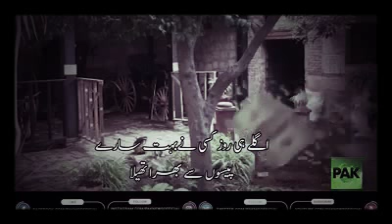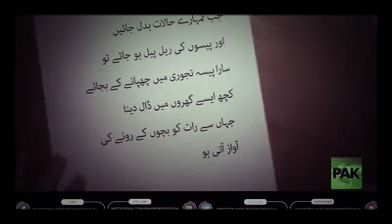Helping for baggar 😔😔